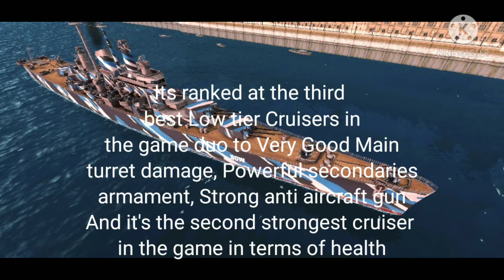Battle of warships Ranking all Cruisers from the worst to the best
This video is based on my own opinion and experience so Don't judge me